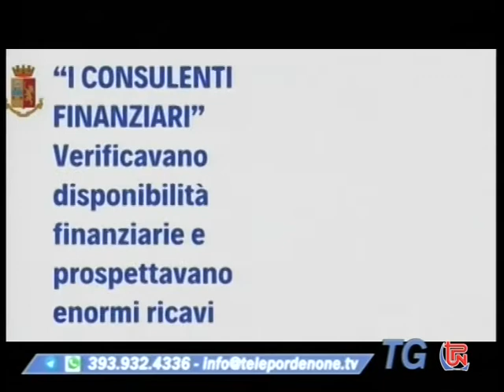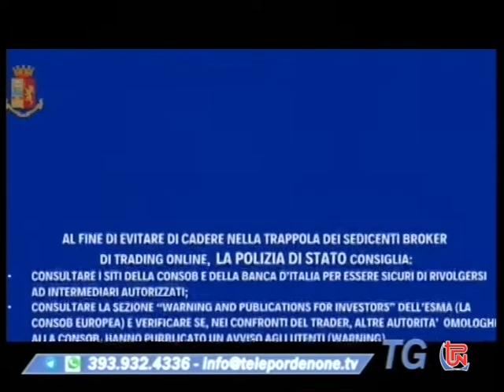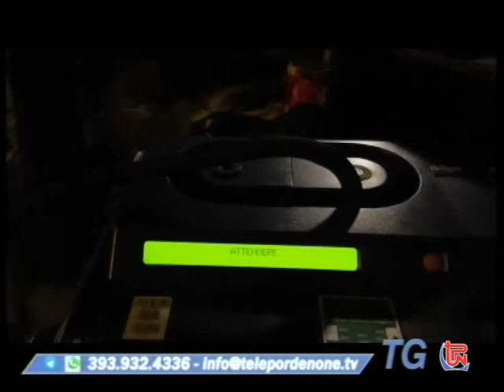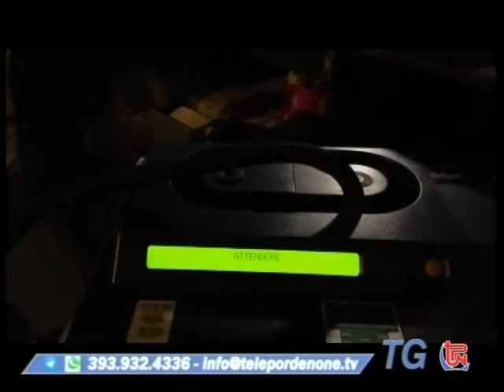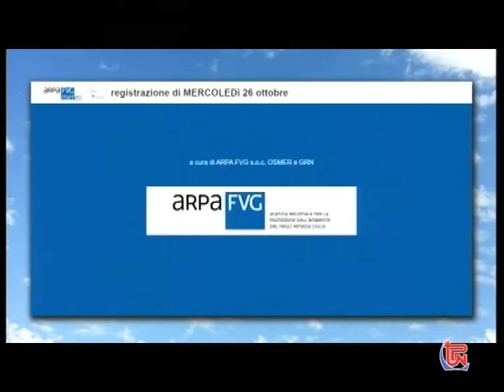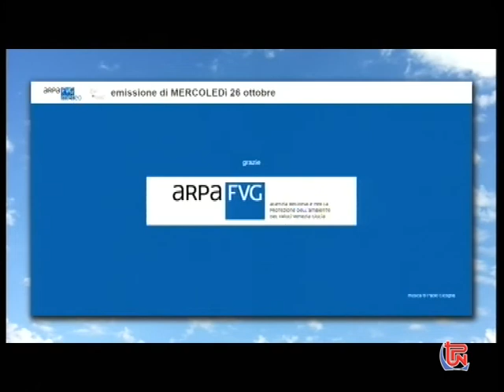TG TPN 26 OTTOBRE 2022